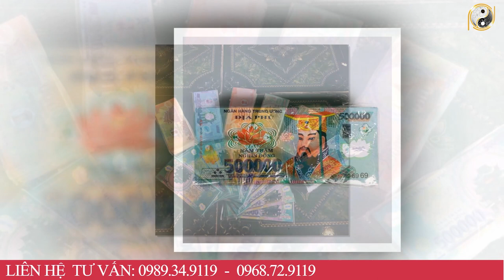6 Sai Lầm Tuyệt Mệnh Khi Cúng Ông Công Ông Táo Kẻo THẦN LINH QUỞ PHẠT, Tiền Vàng Không Cánh Mà Bay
6 Sai Lầm Tuyệt Mệnh Khi Cúng Ông Công Ông Táo Kẻo THẦN LINH QUỞ PHẠT, Tiền Vàng Không Cánh Mà Bay
01. Linh phù giải hạn
02. Hồ lô hóa giải Ngũ Hoàng
03. Mai Hoa Phú Quý
04. Gương bát quái tinh cầu
05. Kim bài thái tuế 2023
06. Vòng tam hợp Dần Ngọ Tuất
07. Vòng tam hợp Thân Tý Thìn
08. Vòng tam hợp Hợi Mão Mùi
09. Vòng Tam Hợp Tỵ Dậu Sửu
10. Bát bảo tâm kinh
11. Minh Quang pháp bảo cầu
12. Minh Quang pháp bảo lục giác
13. Tỳ Hưu Lộc Tài (Đồng)
14. Tỳ Hưu Khai Vận ( Bạch Ngọc)
15. Bách Niên Tụ Tài ( tụ tài lộc)
16. Song long ngọc ấn ( ấn thăng quan)
17. Kim bài ngũ Lộ Thần Tài
18. Hồ lô bình an ( treo xe)
19. Móc khóa văn xương
20. Ống bút văn xương gỗ đào
21. Bút văn xương gỗ đào
22. Bút văn xương gỗ đào nhỏ
23. Hoa mai kim tiền ( mạ vàng )
24. Các vật phẩm phong thủy khác